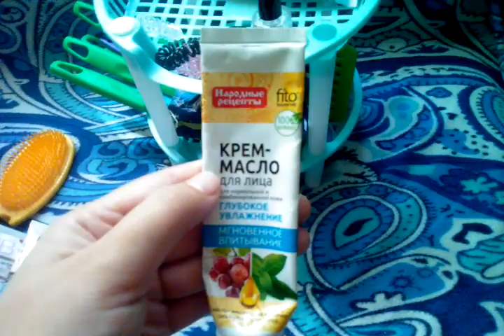Товары из Фикс Прайс проверенные временем! Отзыв о товарах из Фикс Прайс.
Плей листы-